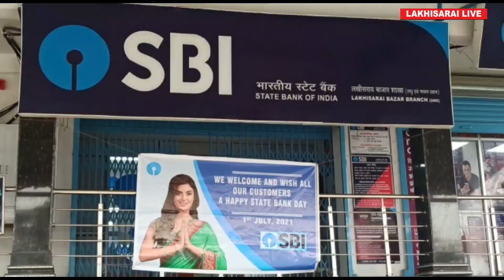लखीसराय में SBI बैंक ने मनाया 66वां स्थापना दिवस